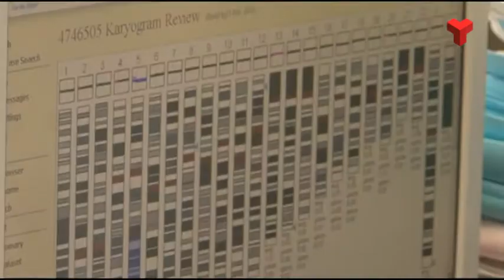Neix AMOH, una associació que vol ser referent en el càncer de mama i ovari hereditari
Prop del 12% de les dones patiran un càncer de mama. Les probabilitats augmenten fins al 65% si és portadora del BRCA1, una mutació d’aquest gen que inhibeix les proteïnes supressores dels tumors.
Aquesta mutació genètica va saltar a la llum pública quan l’actriu nord-americana Angelina Jolie va revelar que la tenia.
El juny de 2016 es va constituir a Sabadell l’AMOH (Associació Mama&Ovari Hereditari) per contribuir a la investigació i ser un referent en aquesta mutació.